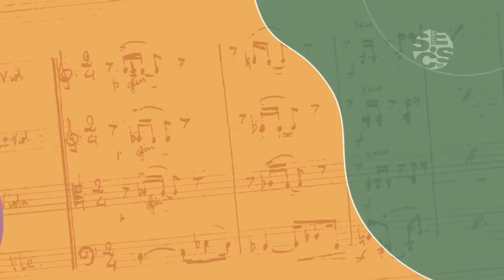Making of CD Valsas e Retratos | Selo SESC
Entrevistas com os músicas Izaías Bueno de Almeida e Luiz Amato sobre Radamés Gnatalli e o projeto Valsas e Retratos, lançado pelo Selo SESC em setembro/2012.